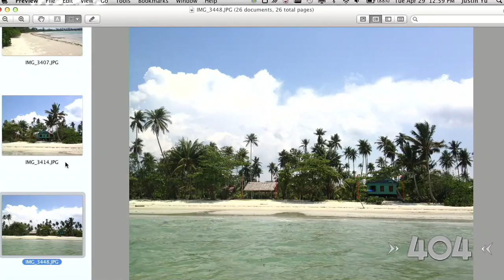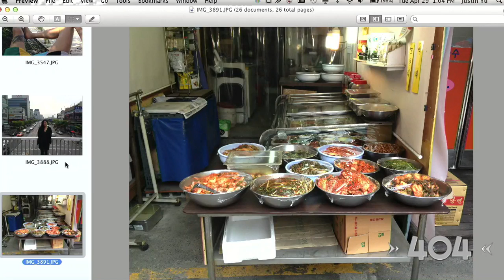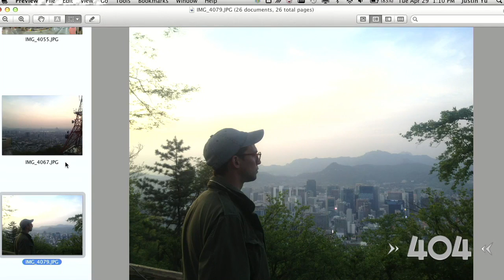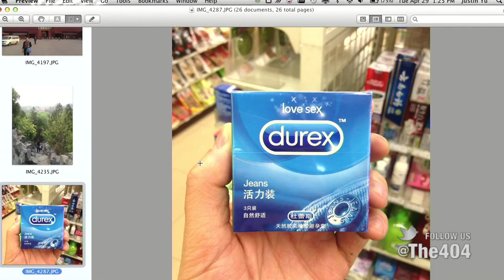The 404 - Ep. 1474: Where we cut through the smog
Justin wraps up his three-part trip to Singapore, South Korea, and Beijing with tips on how to survive heavy pollution, the right way to eat Peking duck, and the secret to keeping a clean city!